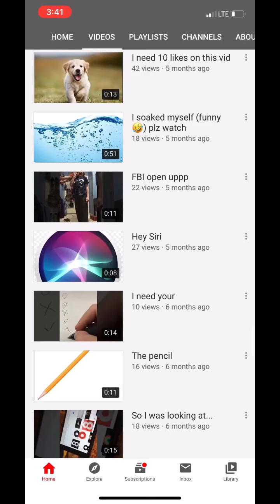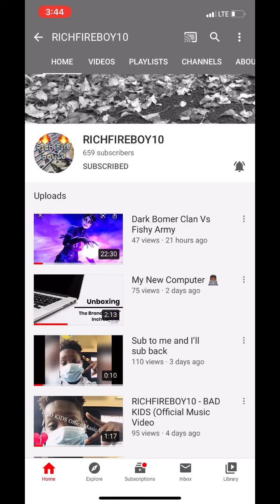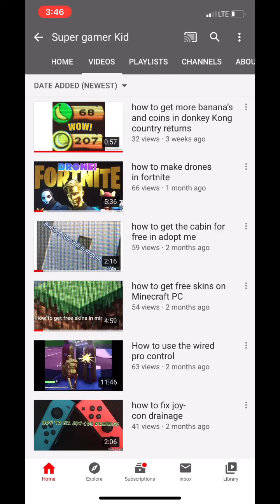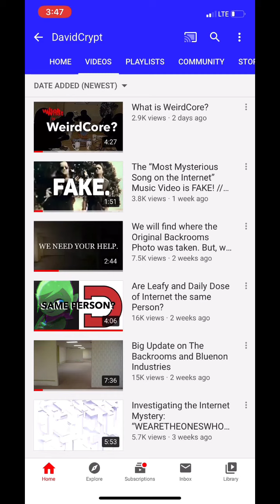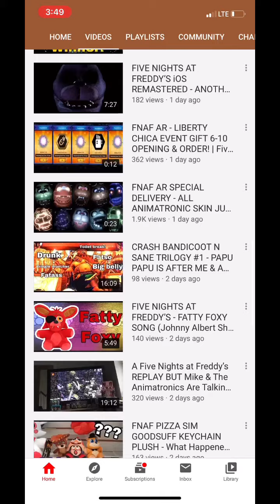Channels You Should Check Out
Channels I featured In This Vid: @NateSchlender @OofyMan212 @RICHFIREBOY10 @624GOAT @SupergamerKid @DavidCrypt @AngelinaTheLittleCryBaby @the meme scheme